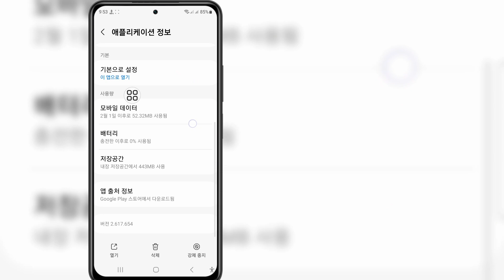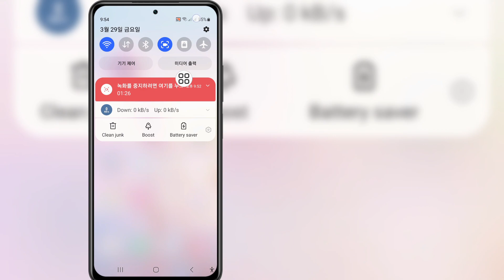"죄송합니다. Roblox에서 서버에 연결하는 중에 문제가 발생했습니다. | Roblox 연결 오류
"죄송합니다. Roblox에서 서버에 연결하는 중에 문제가 발생했습니다 | Roblox 연결 오류 수정에 대한 비디오를 찾고 계시다면 여기 있습니다!"

 이 비디오에서는 "죄송합니다. Roblox 서버에 연결하는 중에 문제가 발생했습니다. | Roblox 연결 오류입니다. 비디오를 끝까지 시청하세요. "죄송합니다. Roblox 서버에 연결하는 중에 문제가 발생했습니다"를 배우게 됩니다. | Roblox 연결 오류. 휴대전화로 쉽고 간단하게 할 수 있습니다.

 구독하고 우리와 함께 지내십시오.